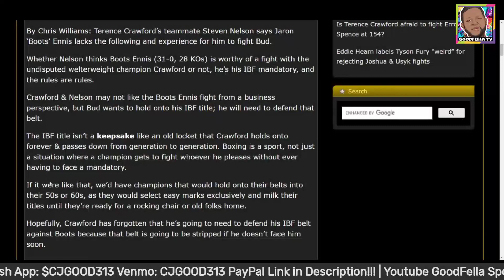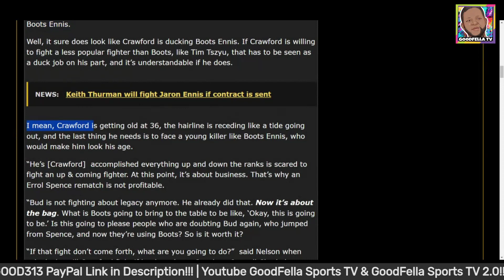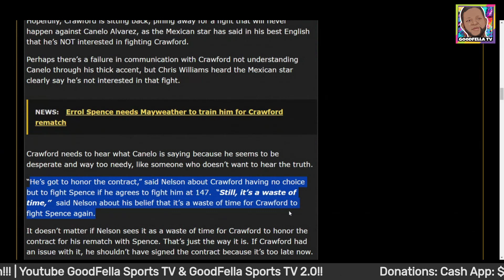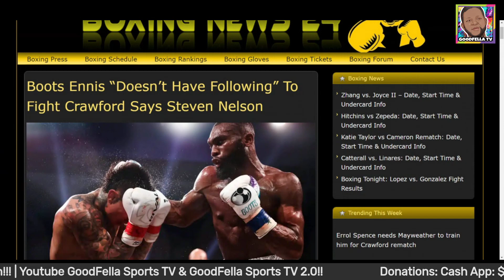Jaron Boots Deserve a Shot at Terence Crawford But 140 Undisputed Bud Didnt Deserve Shot at Spence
$CjGood313

CJGOOD313